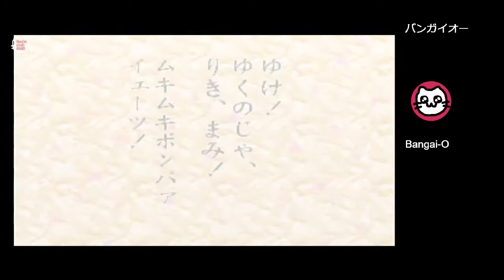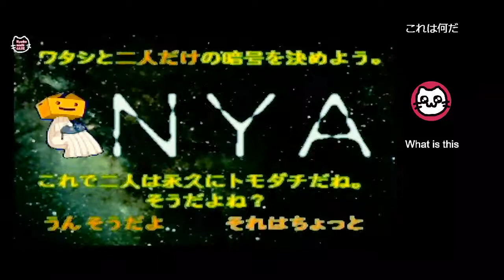(1)爆裂無敵バンガイオー / Bakuretsu Muteki Bangai-O (N64)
このゲーム、プレミアついてる